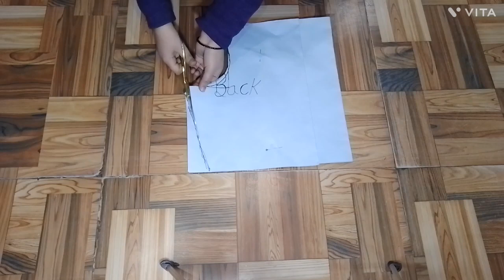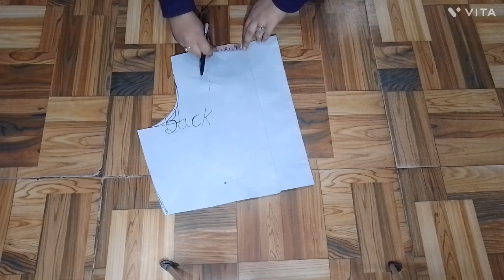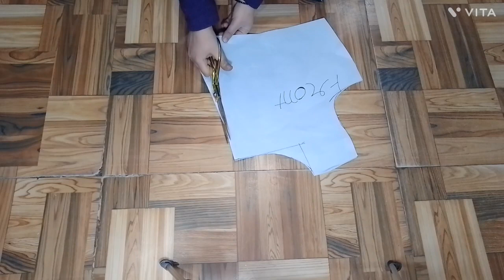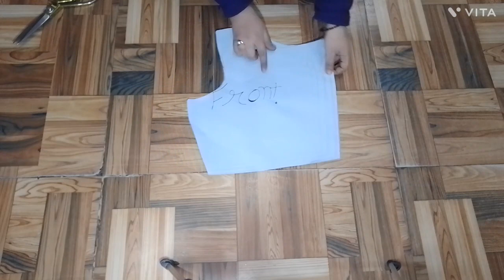Readymade style dress cutting and stitching /coat collar frock /coat kurti cutting and stitching